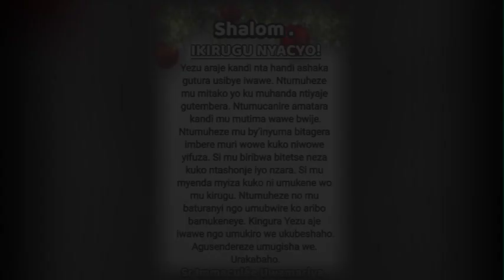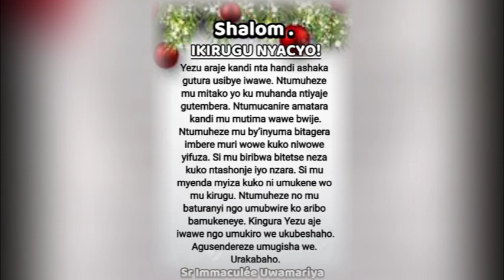INEZA YA YEZU! || Ijambo ry'Imana ryo kuwa 04-1-2021 tugezwaho na Sr Immaculée:URAKABAHO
IJAMBO RY'IMANA RIGENDANYE N'UMUNSI IMIRONGO IRIGIZE URAYISANGA  HANO:
SHALOM. INEZA YA YEZU!
Amateka yawe arabihamya.
Abakubonye barabihamya.
Abagukikije barabihamya.
Ineza ya Yezu yarakwigaragarije. Hari igihe umuntu abyibagirwa ariko buri wese asubiye inyuma akazirikana atibeshya yahamya ko hari umunsi yabonye igitangaza atari yiteguye. Hari igihe watabawe n’ijuru, hari igihe wabonaga byose bishize ubona byose biratangiye. Uko niko Yezu akora, ineza ye ibeshaho bose ababizi n’ababyirengagiza.
Umukomereho kandi agusendereze umugisha we. Urakabaho.
Tuzirikane amasomo yo ku wa 4/1/2021 :
1Jn 3, 22-4, 6
Zab 2